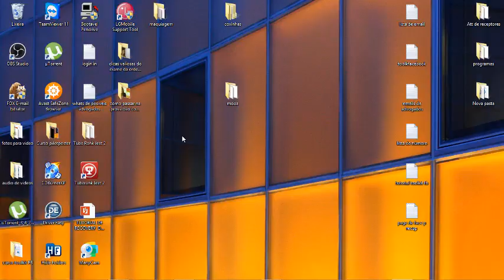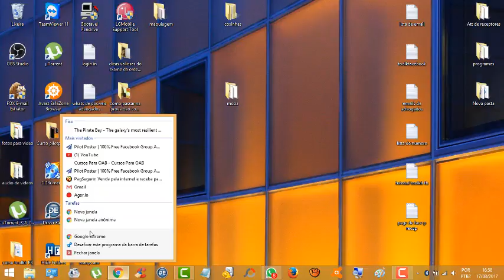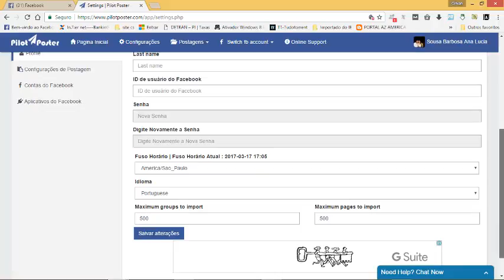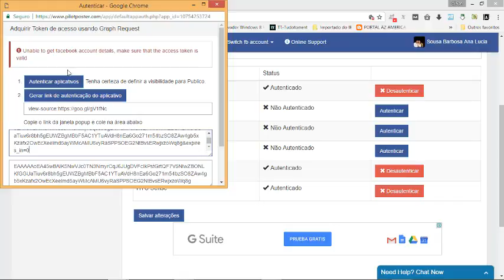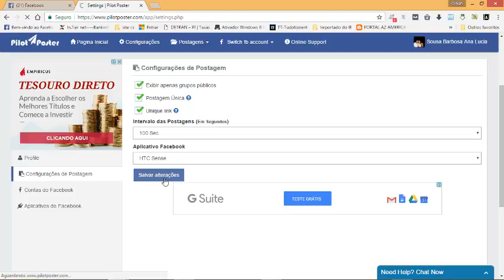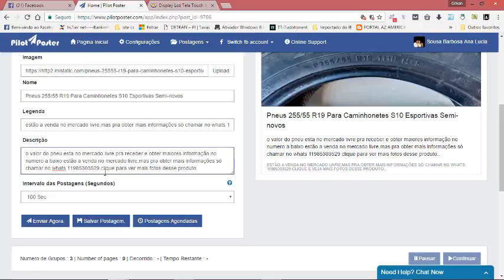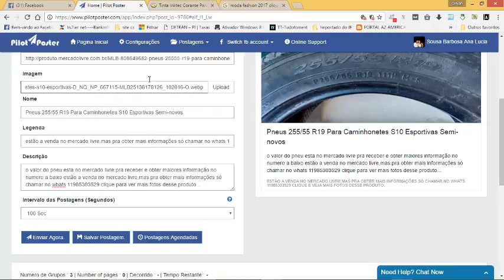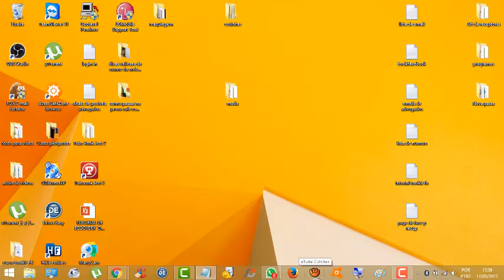como adicionar mais contas do face e postar nos grupos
como adicionar mais contas do face e postar nos gruposCursos que recomendo que já tive bons resultados